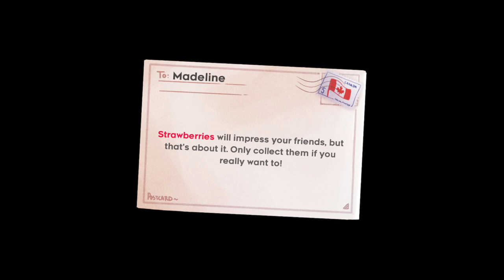Celeste: Chapter 2 | Old Site (Badeline Chase)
29 deaths.
Badeline seems to be the insecure part of Madeline , She came out of a mirror when Madeline walked past it. In this Chapter , I'm being chased by myself
Easy method for the chase. Badeline and her clones do the same moves you do. They go wherever you go even if it's the wrong way lol  , You can use that to get the Strawberries easily instead of being surrounded by them.